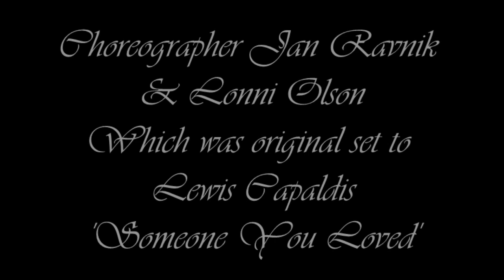Because of You - Original Music by Kerri Powles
This is my latest composition entitled 'Because of You'. This Choreographed dance was originally set to Lewis Capaldis 'Someone You Loved', which in itself is a beautiful song, but I fell in love with the dance so much I decided to write my own music to it, and see how it came out with the dance, and I have to say I am very pleased with the result, as it perfectly reflects my emotions when writing the music.

Here is the link to this video set to Lewis Capaldis 'Someone You Loved' as it was originally choreographed

The Music 'Because of You' has been Register with CopyrightHouse.co.uk